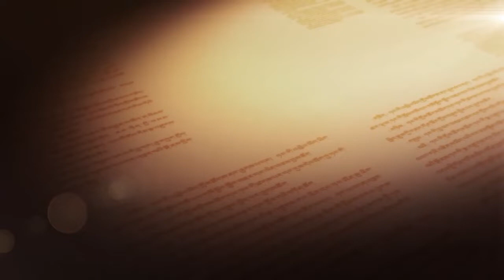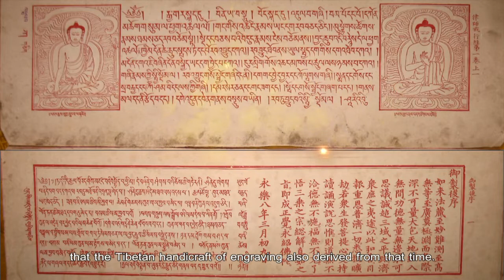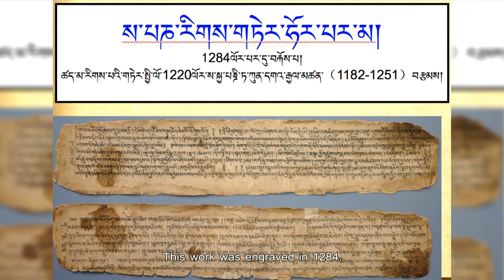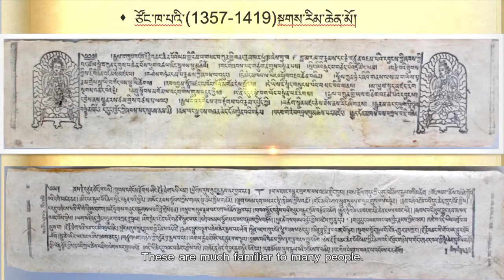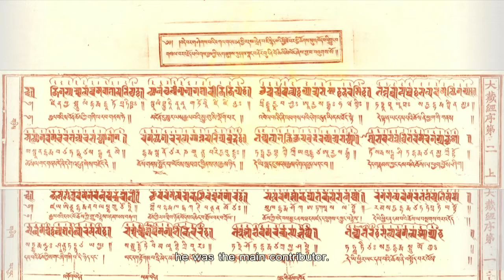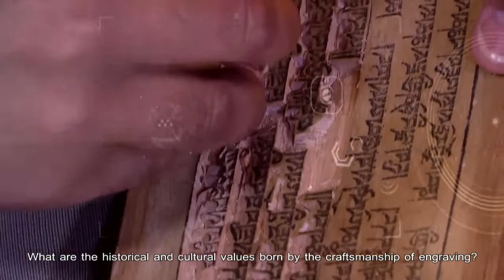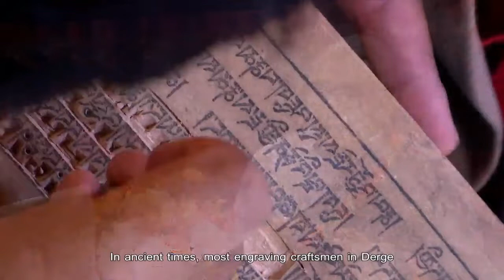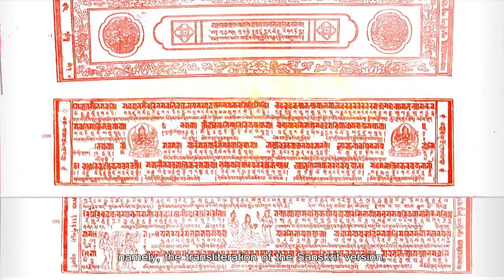Champa Talk Show - Wisdom of Engraving པར་ཤིང་ངོས་ཀྱི་ཤེས་རབ།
With the rise of human activities on the Qinghai-Tibet Plateau, handicrafts sprang up as well. The craftsmanship of engraving in Tibetan-inhabited regions has developed a history of more than one thousand years, which is also an important cultural manifestation.